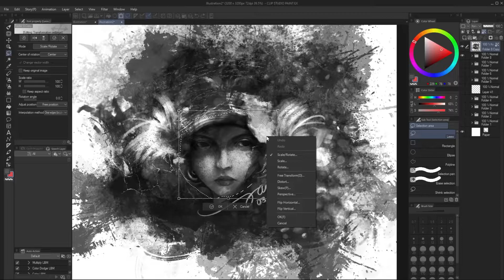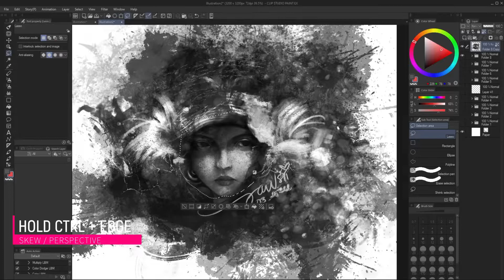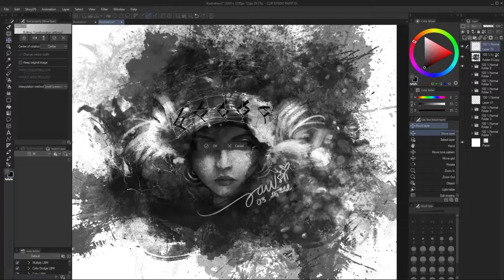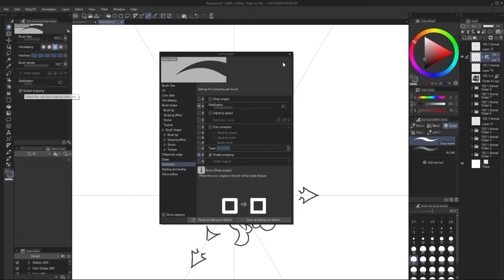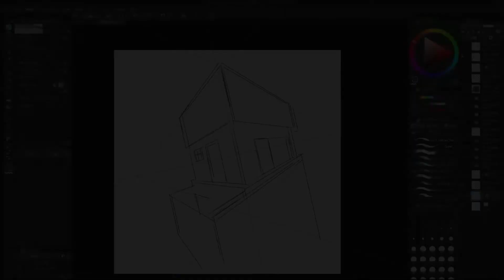[CSP Fundamental] - Tập 7. Công Cụ Cơ Bản, phần 2 | Jawsii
Nội dung được nhắc đến trong viedeo:
Free Transform, Mesh Transform, Liquify, Thước kẻ Perspective, Symmertry

Video series về CSP (Clip Studio Paint) cơ bản, giới thiệu công cụ và sử dụng công cụ.

Nếu còn vướng mắc ở phần nào hãy cmt phía dưới để mình giải đáp nha.

Videos series Photoshop fundamentals, introduce tools and how to use tools